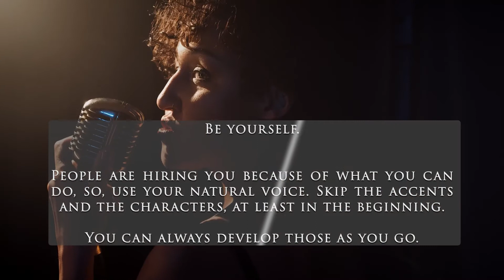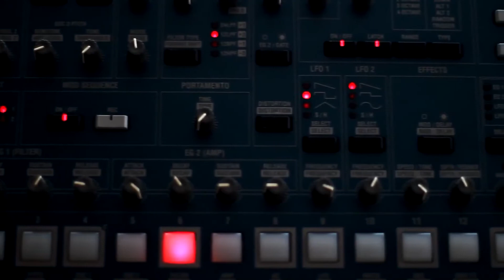How to make a voice over demo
If you want to work as a professional voice actor, the first step is to create a marketable demo. We share some tips on how to record your first demo.